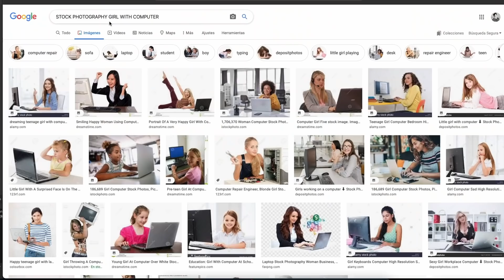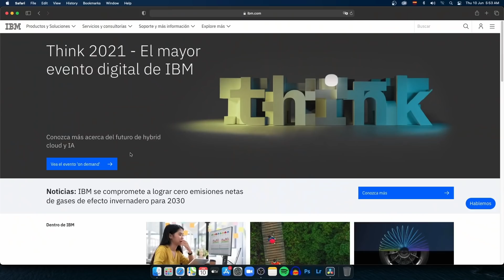HACIENDO RETRATOS DE STOCK QUE VENDAN BIEN!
En este video te enseño cosas interesantes mientras le hago fotos a una Ex-Modelo Profesional!
Los invito chicos a que saquen su cuenta de Adobe Stock en este y comiencen a subir sus fotos, pronto haré un video revisando sus fotos y reaccionando a sus perfiles en Adobe Stock!!

Mis cámaras:
Sony A6400
Sony A7 III

Mis lentes:
Sony 24-105 G
Sigma 16mm

Mis Estabilizadores
Zhiyun Crane 3S
Zhiyun Crane 2s
FeiyuTech AK4500
Feiyu AK2000C
Moza Mini P

Audio Technica AT2020
M Audio Air 192|6
Rode PodMic
Blue Yeti
Hollyland Lars 150

Iluminación:
Nanlite Compac 200

Mi Laptop:
Acer Nitro 5